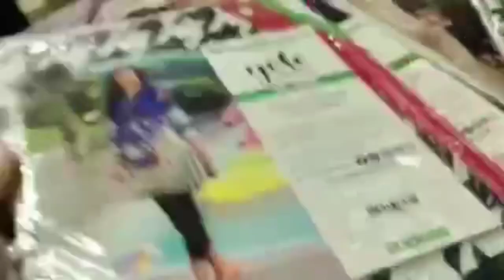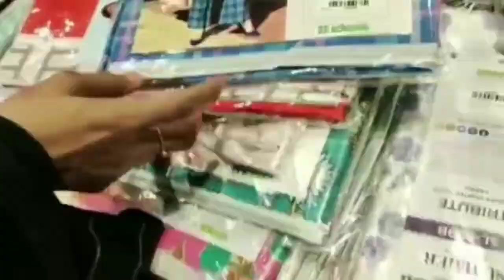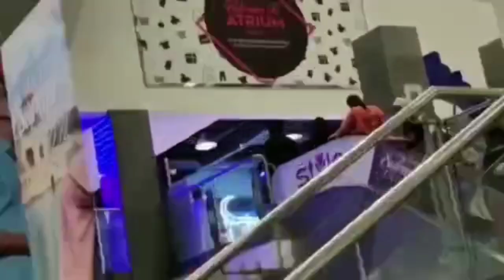party wear dresses | stitched fancy dresses | hand bags | special offers | al madni mall hyderi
al Madni mall hyderi.
fancy dress.
stitch suite.
hand bags.